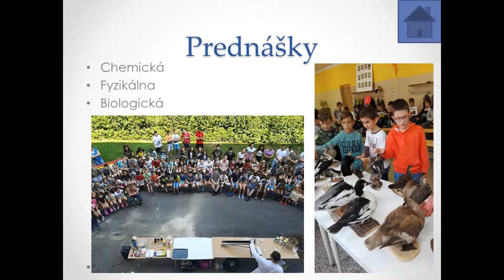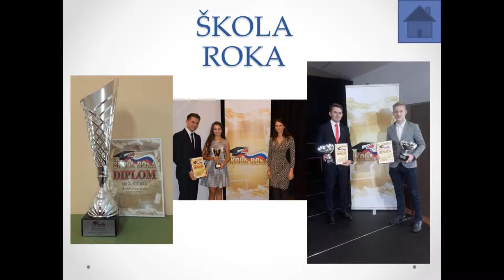ZŠ s MŠ ČERVENÝ HRÁDOK PREZENTÁCIA